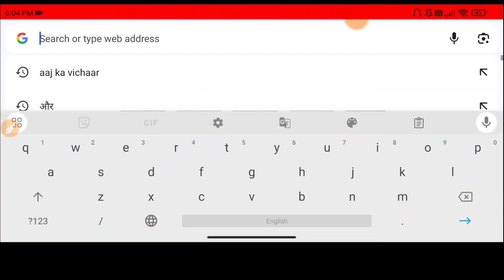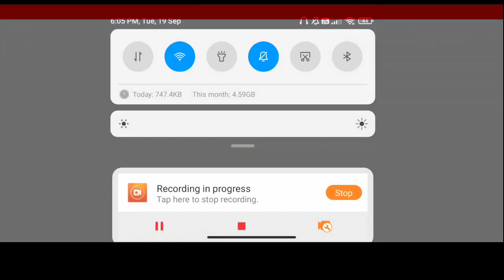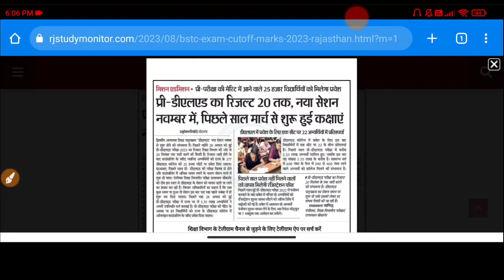Bstc Exam Result 2023 Rajasthan Bstc Exam Kal Result Hoga Jaari ,Final Cutoff Marks 2023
rajasthan bstc exam result 2023 declared, bstc exam result kab jaari hoga,bstc exam result date,bstc exam cutoff marks